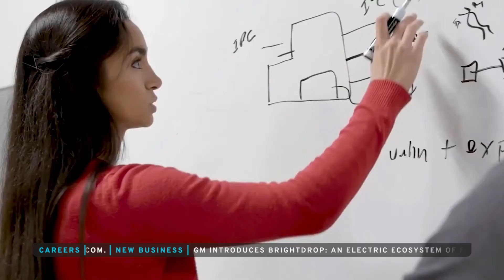GM's Investment in Youth STEM Education | Social Impact | General Motors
Learn from Jamie Brewer, Chief Engineer, on how we are working to improve the accessibility of STEM education to our youth population.